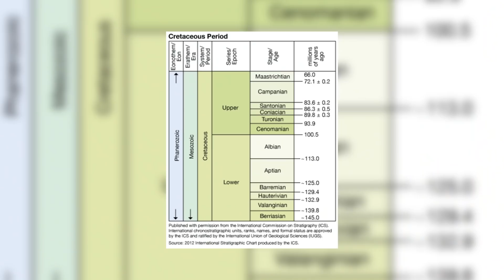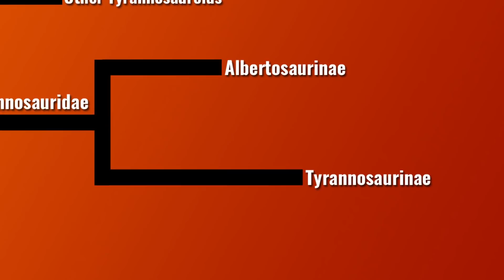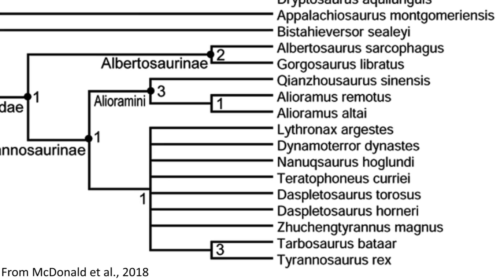Dynamoterror - A New Tyrannosaur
Recently a new species of Tyrannosaur was discovered, and it's allowed palaeontologists to get a clearer view of how this iconic group first evolved.

Sources:
McDonald AT, Wolfe DG, Dooley AC Jr. (2018) A new tyrannosaurid (Dinosauria: Theropoda) from the Upper Cretaceous Menefee Formation of New Mexico. PeerJ 6:e5749